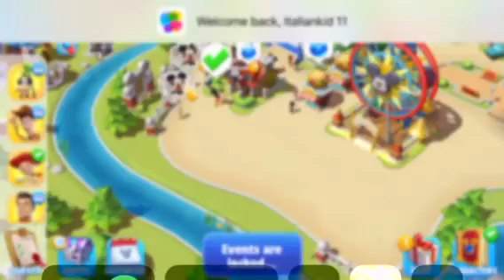Let’s play Disney Magic kingdom season 1 episode 7 a cowgirls job